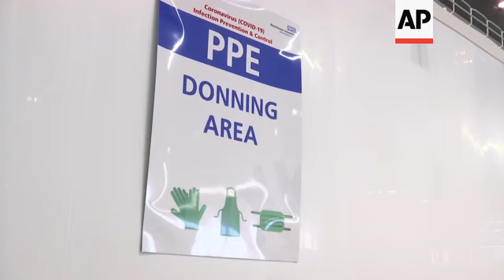New hospital opens in Manchester to help virus patients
(17 Apr 2020) The UK's latest temporary hospital to treat coronavirus patients officially opens on Friday in the city of Manchester.
The Nightingale North West has the capacity to be equipped and staffed to receive up to 750 patients.  Currently the hospital says they are treating "a handful" of patients in a 36-bed ward.
The Manchester-based hospital is the third temporary hospital designed to treat patients with Covid-19 to officially be opened.  More hospitals are being built around the country, including Glasgow, Harrogate and Bristol.
But unlike the first one - the London Nightingale - it will not treat patients in intensive care but those who are recovering from the virus.
It has been created in around two weeks by contractors and the military in a huge convention centre which was originally a railway station.
Staff have been recruited from other hospitals in the region and have also been brought back from retirement.
On Thursday Prince William opened a 500-bed temporary Nightingale Hospital in Birmingham inside an exhibition centre.
According to the Johns Hopkins University, the UK has 103,000 confirmed COVID-19 cases and 13,700 deaths.
For most people, the coronavirus causes mild or moderate symptoms, such as fever and cough, that clear up in two to three weeks. But it can cause more severe illness, including pneumonia, and death for some people, especially older adults and people with existing health problems.